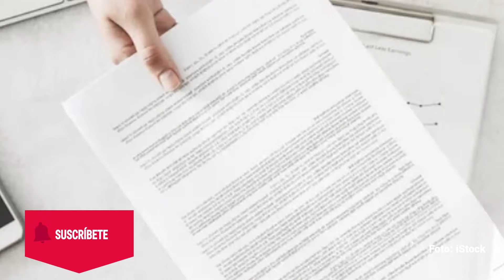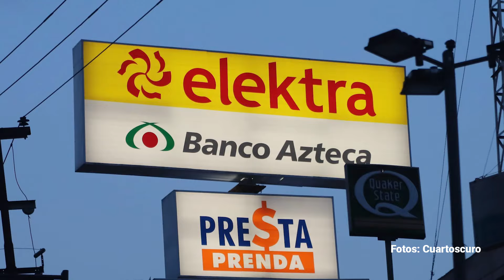Magnate mexicano se lanza contra 3 ministros para huir, por ahora, de megadeuda a SAT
La Segunda Sala de la SCJN agendó para este miércoles 9 de octubre los proyectos de Esquivel Mossa, Batres Guadarrama y Pérez Dayán, cuyos proyectos le niegan el amparo a Salinas Pliego para no pagar las deudas de impuestos de su Grupo Elektra, pero ayer martes se notificó el impedimento al Ministro Pérez Dayán, quien tiene el expediente con el mayor monto.